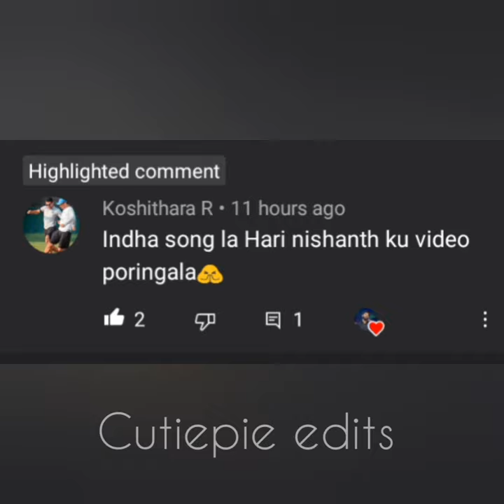Hari nishanth ❤️ cute whatsapp status 💖..... requested one 💛.....un paarvai ennai kolla 😎